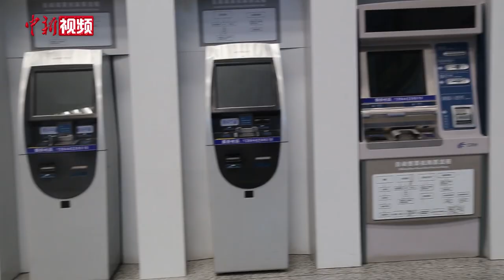受疫情影响 中国吉林火车站暂停办理乘车业务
5月13日，有媒体报道称根据吉林省新型冠状病毒疫情防控工作要求，自2020年5月13日6时起至另有通知时止，暂时停办吉林站始发及经由旅客列车的旅客乘车业务。